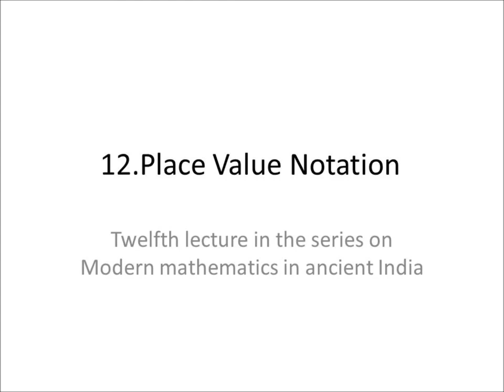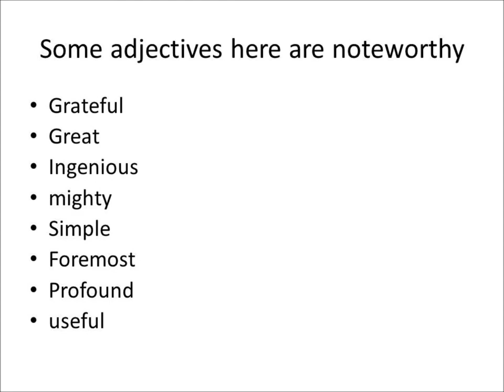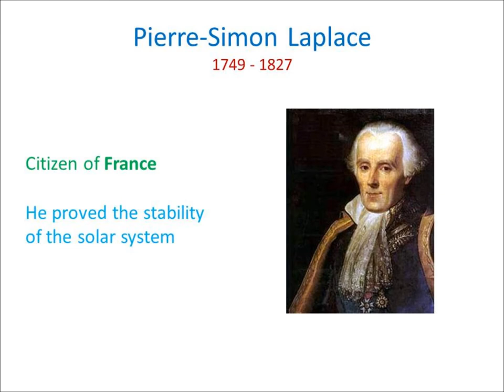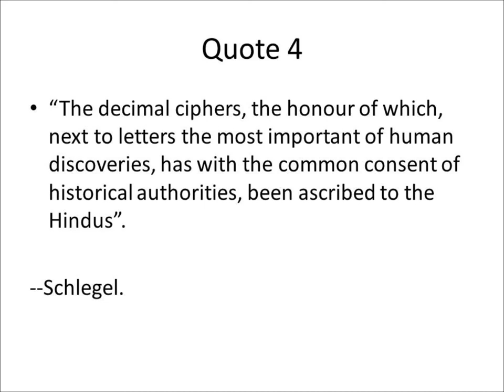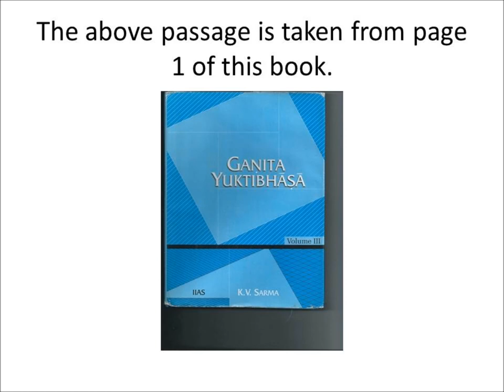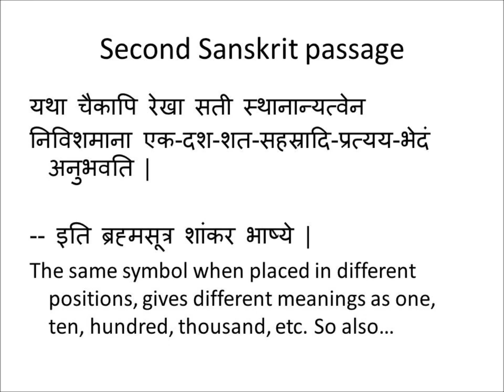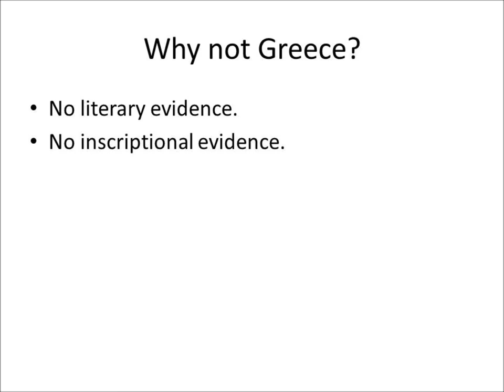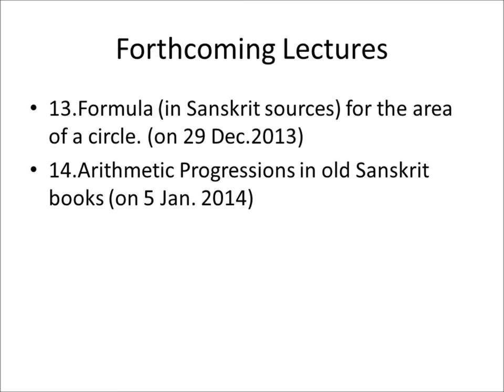Part 012 - Place Value Notation - Sri U Ve Navalpakkam Dr.Kannan Swami